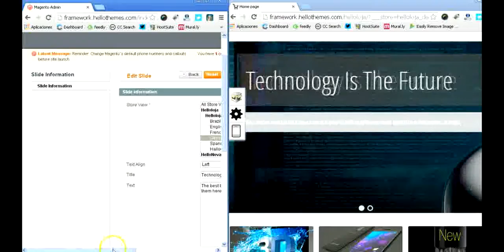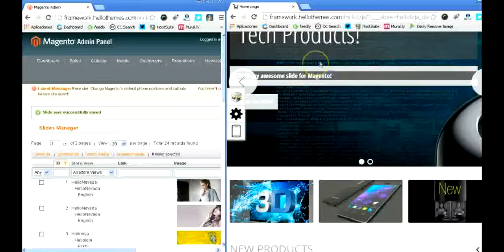Change slides in Magento Theme - Slides Builder for Magento with Hello Framework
Download HelloLoja + HelloFramework and get your store installed and customized in no time.

► Responsive layout (adaptable to mobile devices)
► 100% Retina Ready
► Google fonts support
► Crossbrowser compatibility
► Back to top button
► Dropdown cart
► 2 menu variants: Basic menu and Mega menu with static blocks
► Search engine friendly
► Quick view module included
► Ajax navigation layer
► Ajax pricing
► New products slider
► Quick instalation